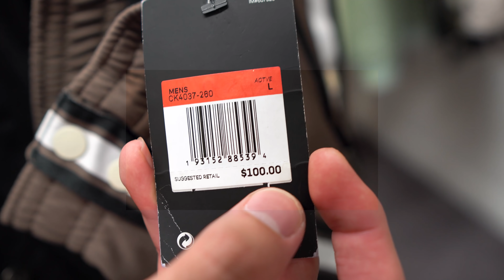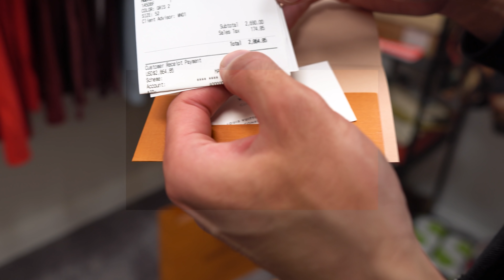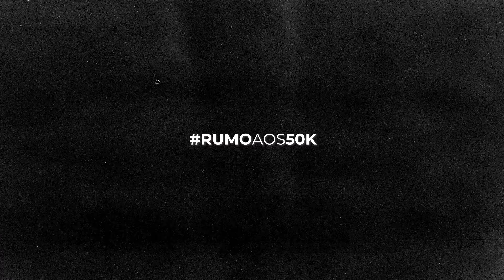ROUPAS MAIS CARAS DO MEU CLOSET!